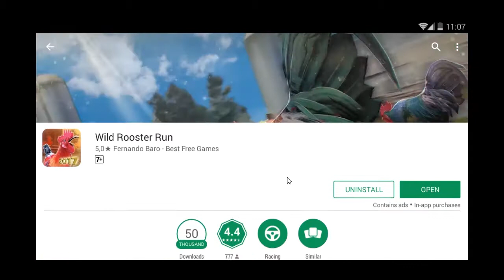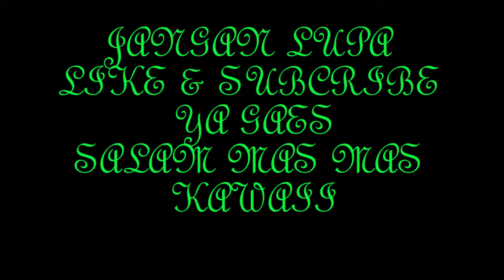Wild Rooster Run|| Ayam balapan flash mas - mas kawaii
kalian yang suka game balapan tapi dengan konsep yang berbeda dari yang lain bisa memainkan game ini yaitu balapan ayam

Ikuti terus update video dari masmaskawaii setiap harinya :D

- Salam Masmas Kawaii -